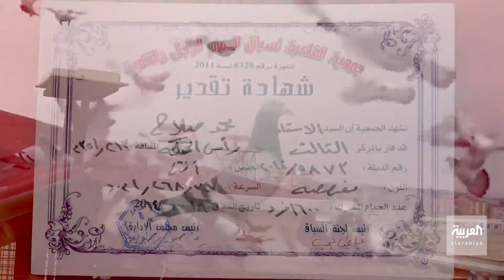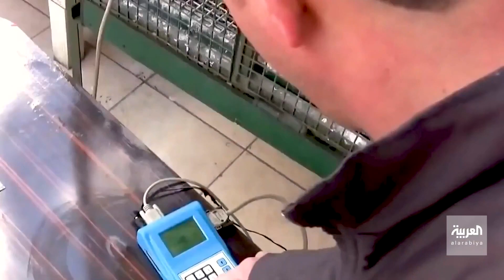صباح العربية | سباقات الحمام الزاجل.. هواية تجلب الأموال في مصر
أبطال السباقات ليسوا فقط من البشر بل هناك أبطال من الحمام الزاجل يتوجون بالميداليات في سباقات يجني من ورائها أصحاب الحمام أموالاً ومكاسب مادية كبيرة